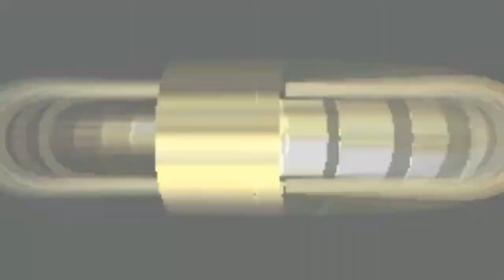Mario kart 64. Game 5. Nintendo 64. Pwnage show